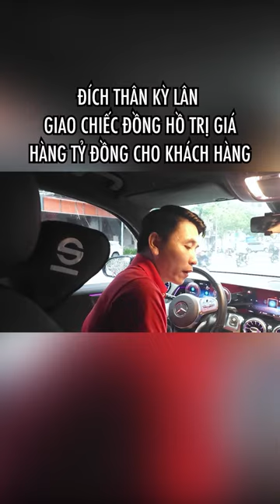Đích thân Kỳ Lân giao chiếc đồng hồ hàng tỷ đồng cho khách hàng